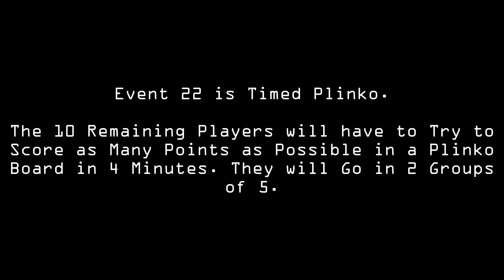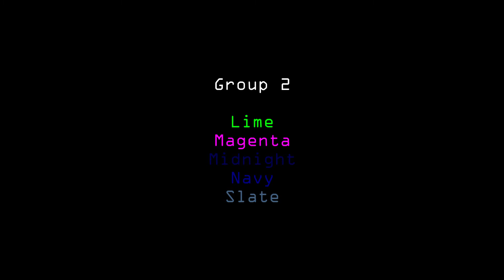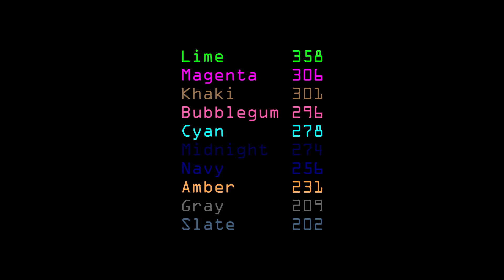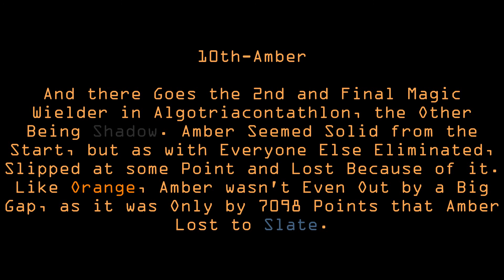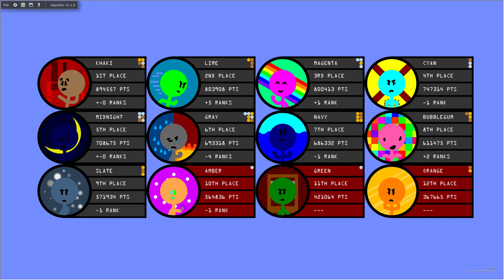Algotriacontathlon Day 22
I'm Not Sure Anymore...